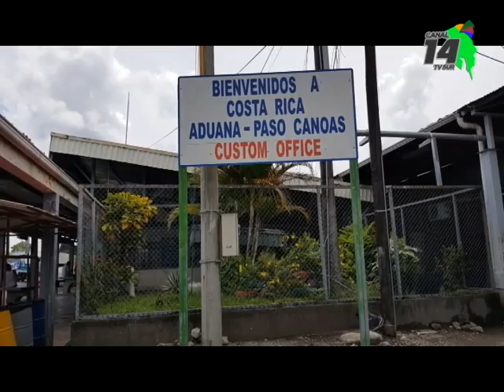Una inversión millonaria se hará en los pasos fronterizos del sur